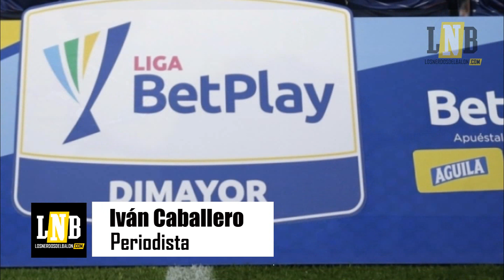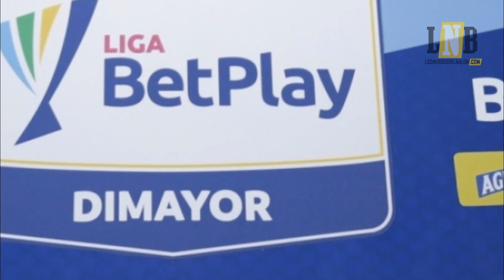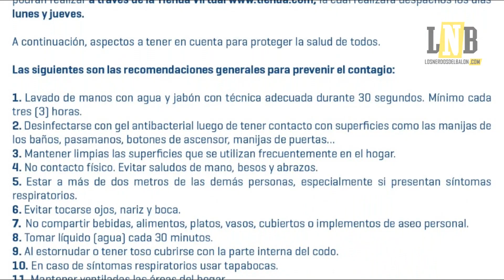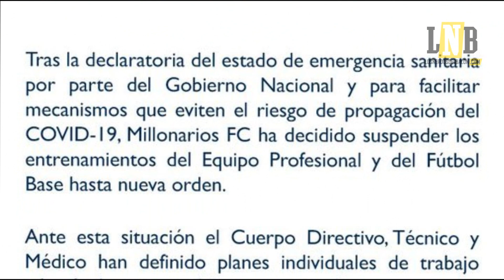Así va el FÚTBOL COLOMBIANO con el COVID 19 (Coronavirus)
📰⚽🇨🇴NOTICIAS FÚTBOL COLOMBIANO (17/03/2020)

TAGS (Ignorar)

Liga Betplay
Liga colombiana
Medellín vs Millonarios
Medellín vs Millonarios en vivo
En vivo Medellín vs Millonarios

TAGS (Ignorar)